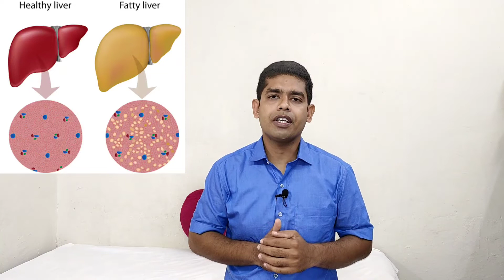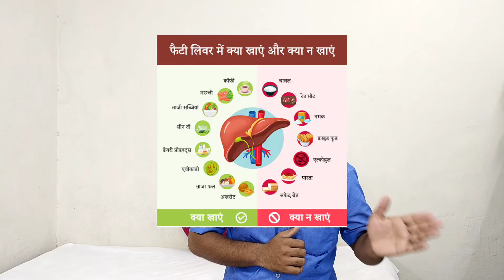Fatty Liver Ka Ayurvedic Treatment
Fatty Liver Ka ayurvedic treatment fattyliver ayurvedic ‎@Health And Ayurveda

Dr Sandeep Sahu

fatty Liver ki samasya bahut common ho chuki h isliye iske bare me jankari bahut jaruri hai
kya hota hai kyon hota hai aur ise kaise thik kiya ja sakta hai
isme kya diet Lena chahiye
in sabhi baato ko bataya gya hai